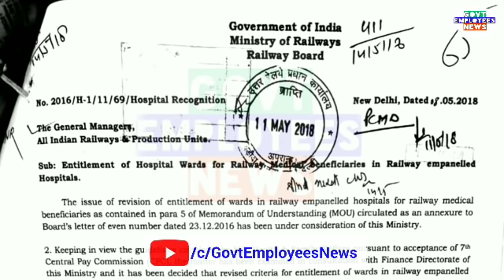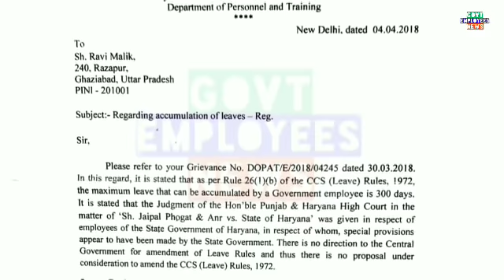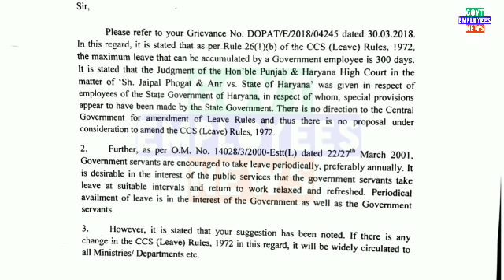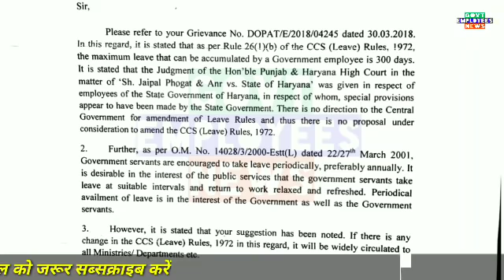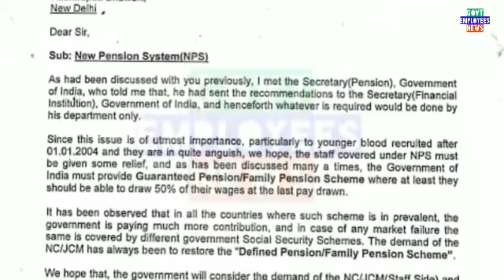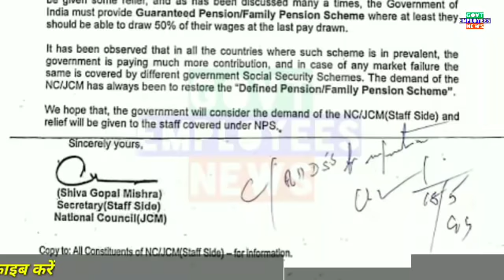Govt Employees आज की 3 प्रमुख News Ward Entitlement, Maximum Leave and Family Pension for NPS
Government employees latest news today. Govt Employees News. Maximum leave for a government employee. NPS latest News.